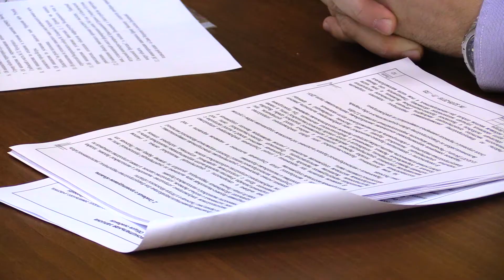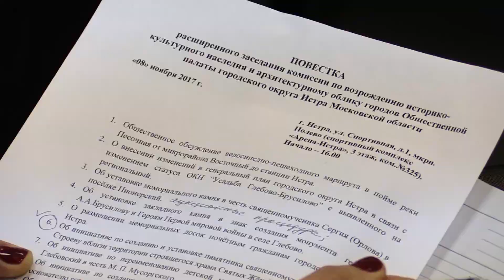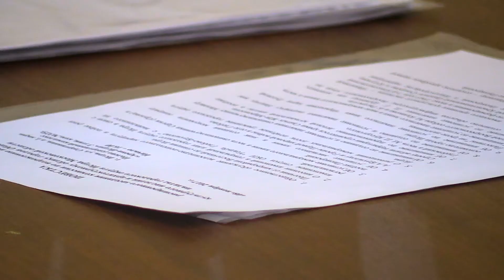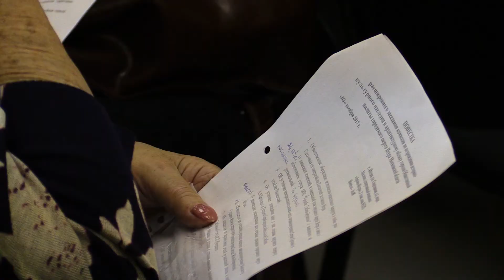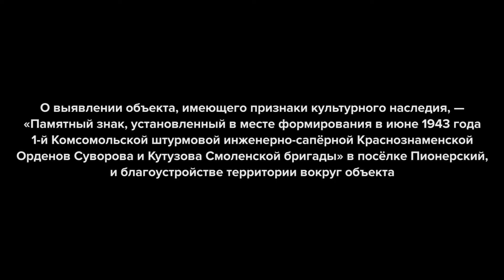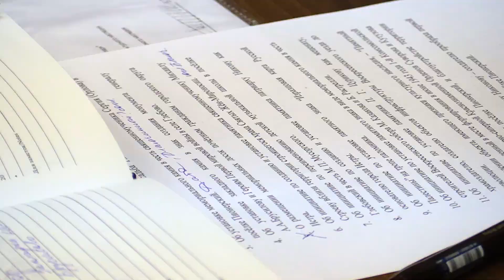Заседание Общественной палаты 8 ноября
Полная версия расширенного заседания Общественной палаты г.о. Истра